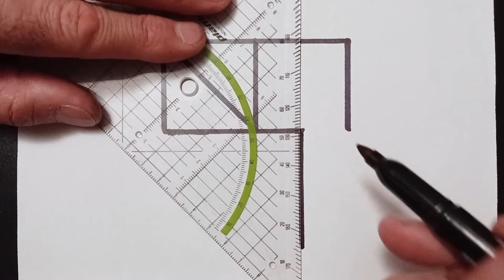Trucos de Perspectiva: Cubo 3D con Ilusión Óptica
¡Explora el fascinante mundo de las ilusiones ópticas 3D con este rápido proceso de dibujo! 🚀 En este breve clip, te mostraré paso a paso cómo crear la ilusión de un cubo que emerge de la página.

🎬 ¡Presiona play y sumérgete en la maravilla del arte 3D!

¡Que la imaginación te guíe en este emocionante viaje artístico! 🚀✏️

Explore the fascinating world of 3D optical illusions with this quick drawing process! 🚀 In this short clip, I'll guide you step by step on how to create the illusion of a cube emerging from the page.

🎬 Press play and immerse yourself in the wonder of 3D art!

May imagination guide you on this exciting artistic journey! 🚀✏️